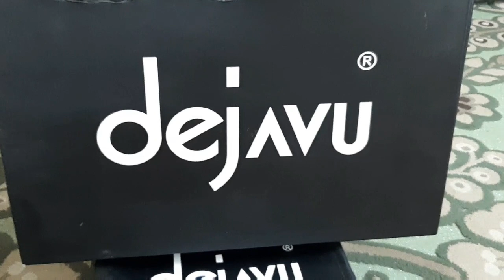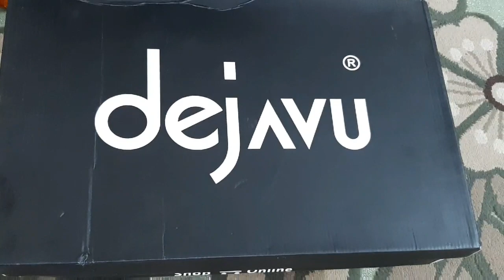أفضل طريقه لتخزين الأحذيه والحفاظ عليها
رجعي حذائك جديد بمكون واحد فقط من البيت👍
تعاولوا شوفوا خزنت الشوزات الشتوى بتاعتى إزاى